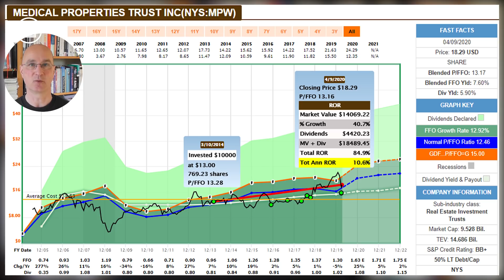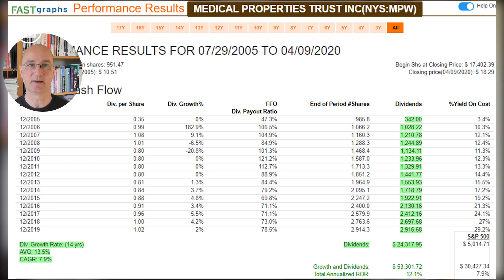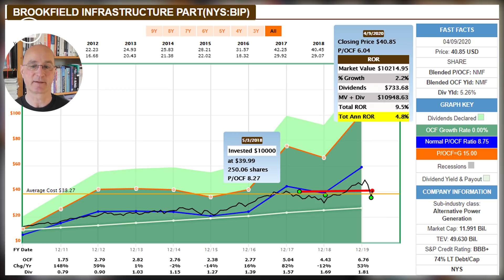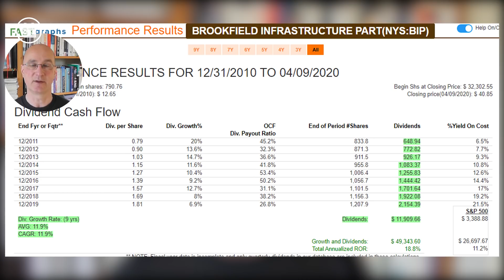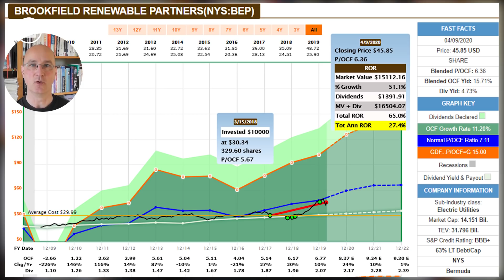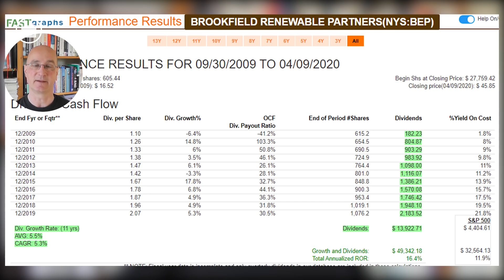Aufgestockt: Drei krisenresistente Investments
Es gibt sie: Konservative Unternehmen, die auch in der augenblicklichen Krise mit hoher Wahrscheinlichkeit wachsende Gewinne einfahren werden und ihre Dividenden steigern. Drei dieser krisenresistenten Firmen aus meinem Portfolio stelle ich in diesem Video vor.

Details zur Mitgliedschaft im Inner Circle - jetzt mit dem Videokurs zur Zahltagstrategie - sind hier zu finden: